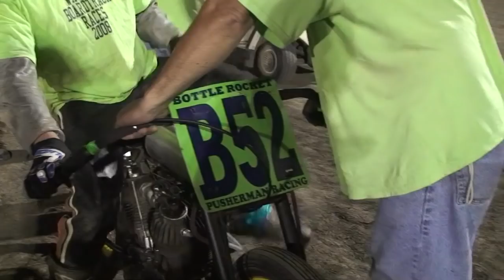Boardtrack Racer - Antique Half Mile Flat Track Race - Davenport 2011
The Boardtrackers before and at flat track race at the AMCA National Meet 2011 in Davenport
The race starts at 10:30